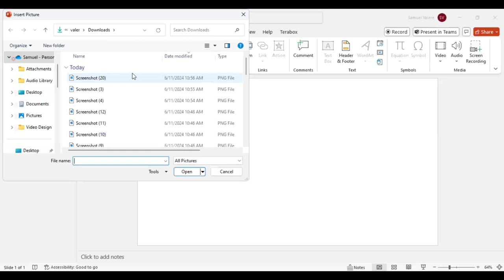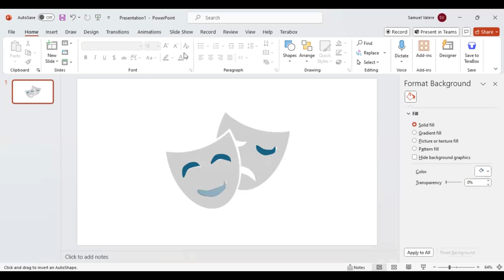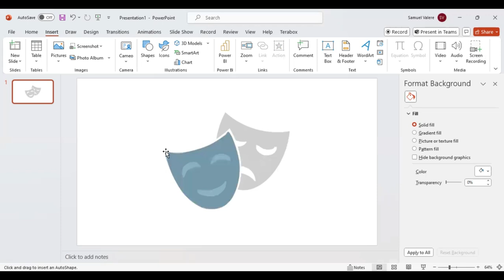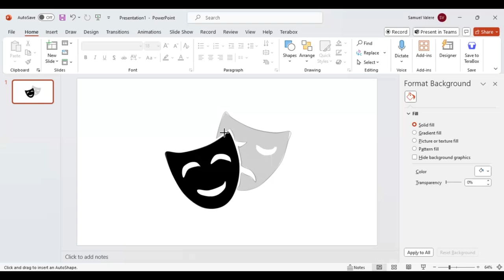How to Make Comedy and Tragedy Masks Design in PowerPoint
Who says you need to be a graphic designer to create jaw-dropping designs? With a little creativity and the right tools, you can unleash your inner artist and create mind-blowing visuals that will leave everyone in awe! Our goal in this tutorial is to show non-designers how to easily and effectively design anything they want in PowerPoint.